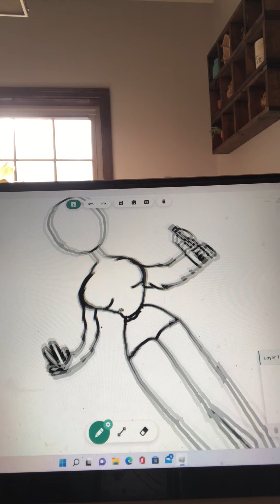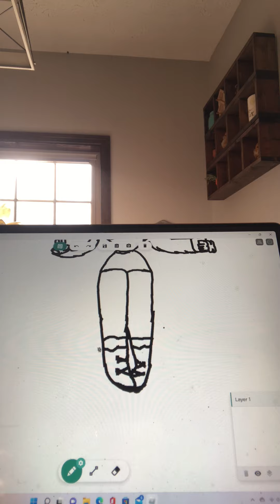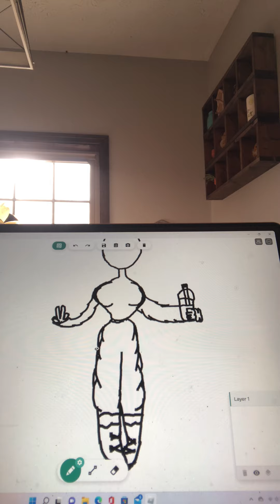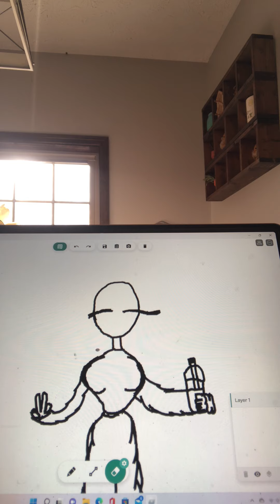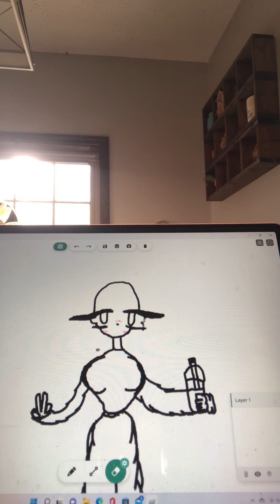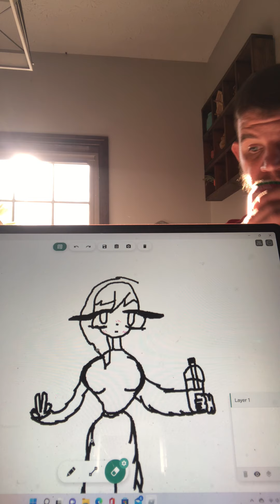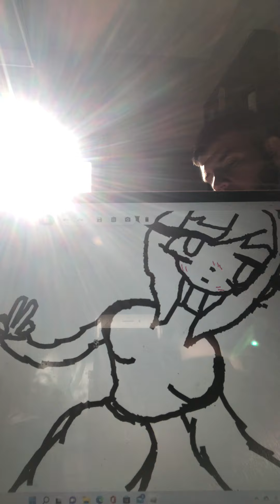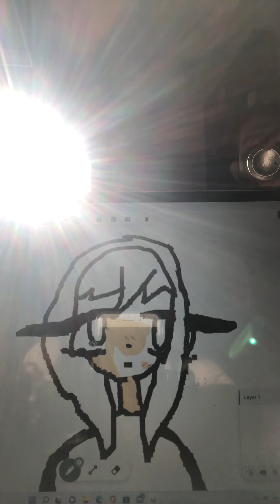How to draw a alt character! (Part 2)